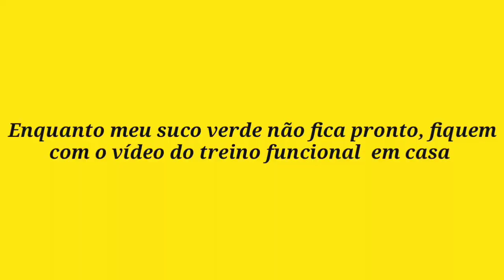Bronzeamento sem sol Truque p/ disfarçar as estrias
No vídeo de hoje eu vou ensinar para vocês como fazer aquele bronzeamento sem sol, uma dica super baratinha e super fácil de encontrar, eu vou mostrar também um pouco de meus exercícios que eu fiz faço em casa. espero que vocês gostem. compartilhem se inscreva e ative o sininho para não perder os próximos vídeos.